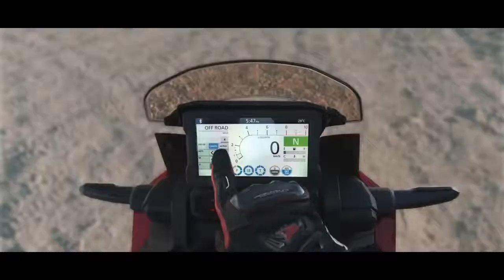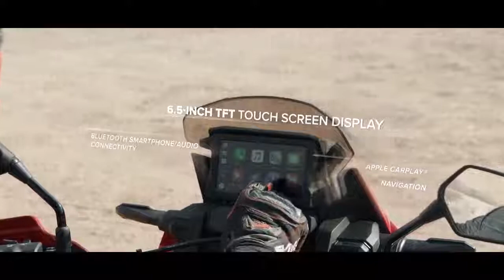New 2020 Africa Twin Product Features - Honda Новосибирск